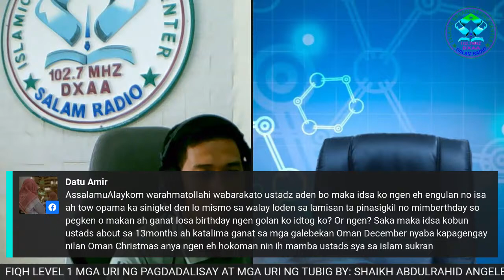ONLINE CLASS Day 1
FIQH LEVEL 1
MGA URI NG PAGDADALISAY AT MGA URI NG TUBIG